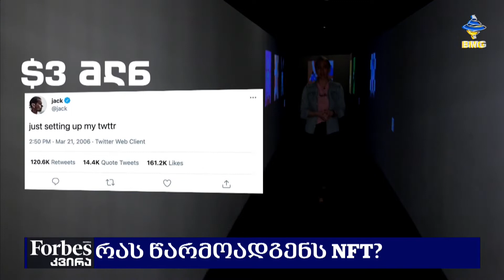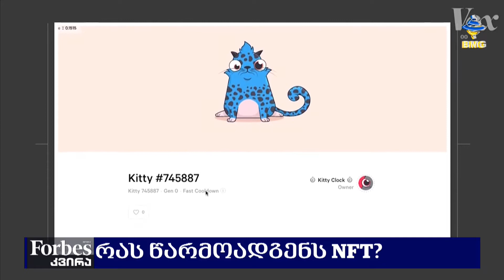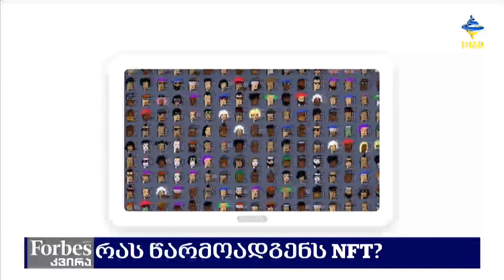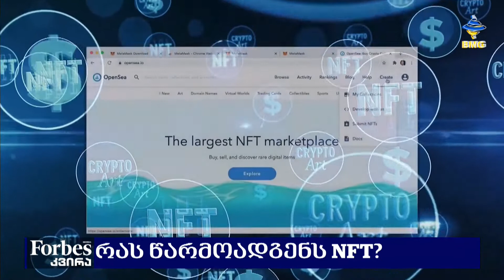რას წარმოადგენს NFT?